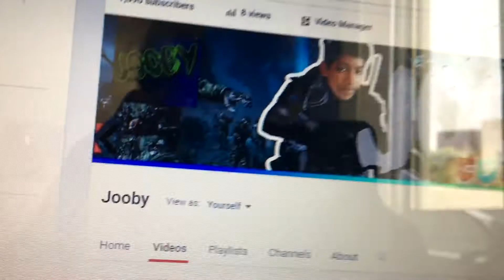STOP THIS (Youtube Comments)